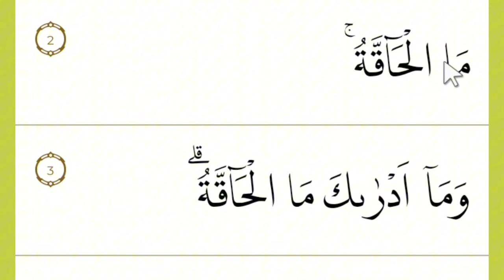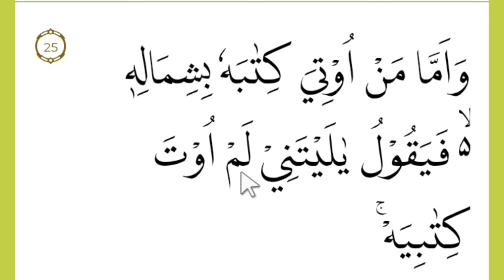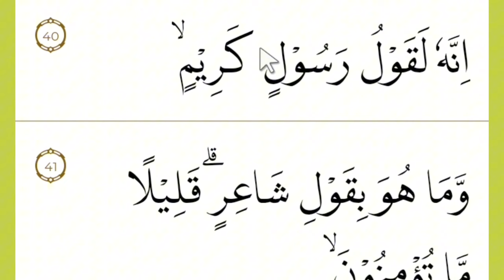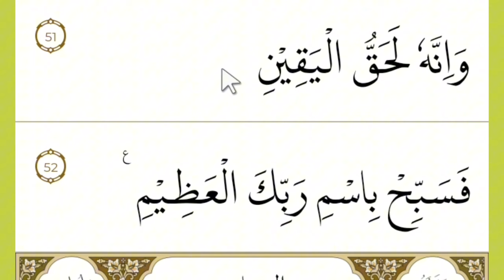Tartil Quran dengan Pembahasan Tajwid Surat Al Haqqah agar Fasih Baca Quran